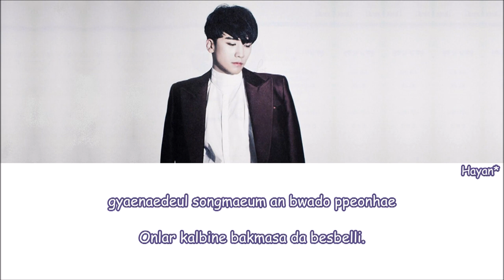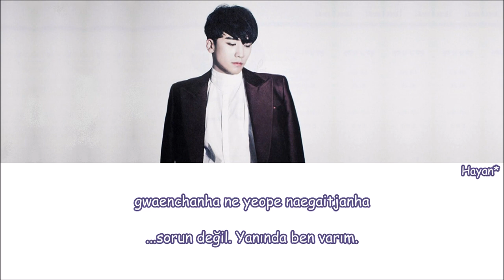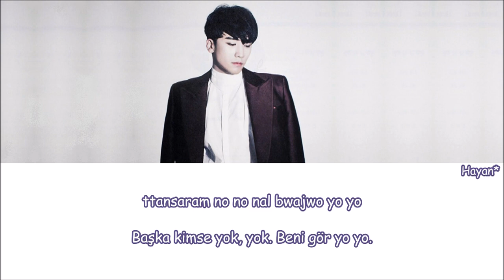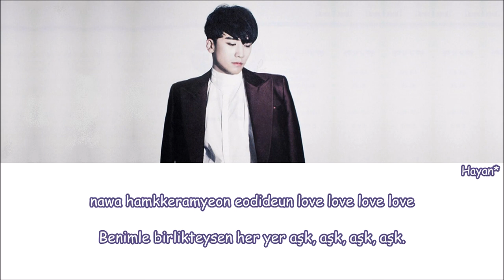Seungri - White Love Turkish Sub./Türkçe Altyazılı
Çeviri-Zamanlama:Hayan